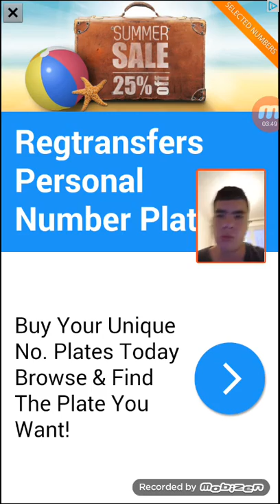Akinator episode 1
Hi I hope your enjoyed today's new video please leave a comment on if want to see more akinator videos also please leave a like and a subscribe and ill see you soon